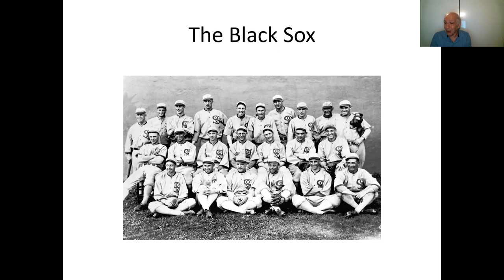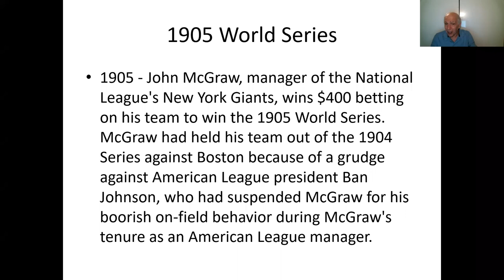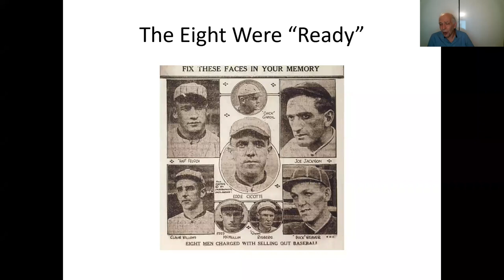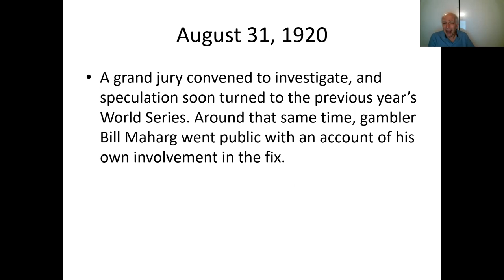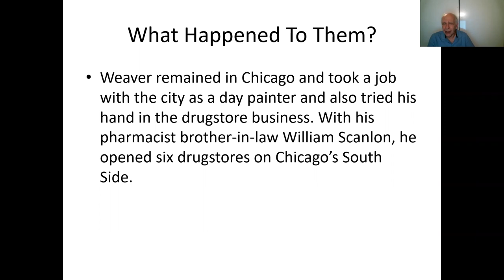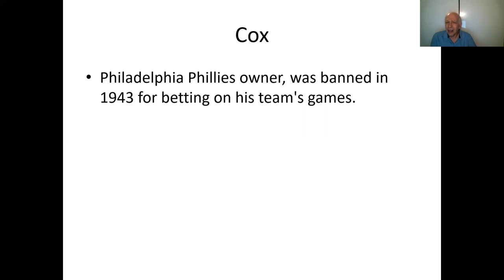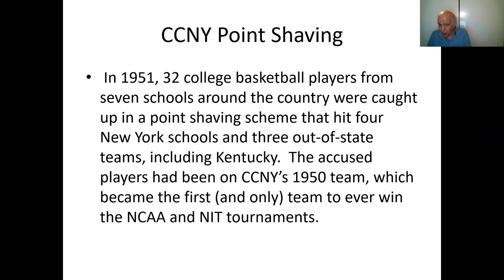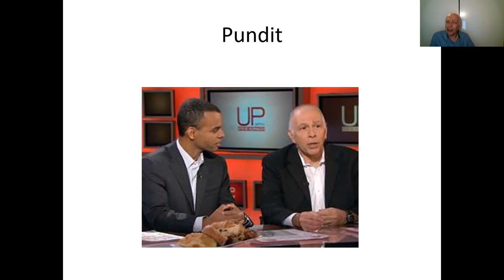Scandal of the 1919 World Series presented by Evan Weiner